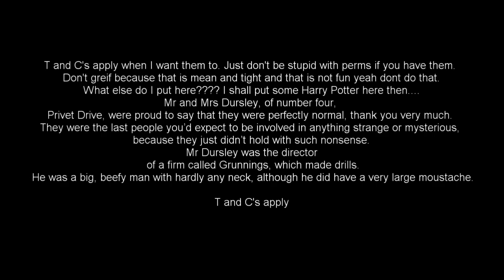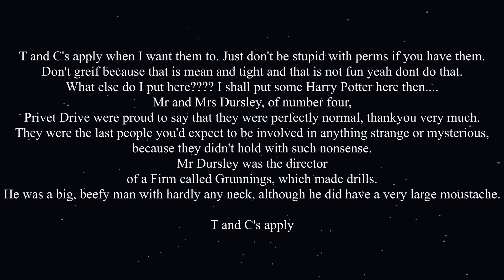I remade the ORIGNAL trailer for Kingdoms Crusade to celebrate the server reset!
RIP OG Kingdoms Crusade!

All music in this video is NOT owned by me, therefore I do not take credit for any music in this video.